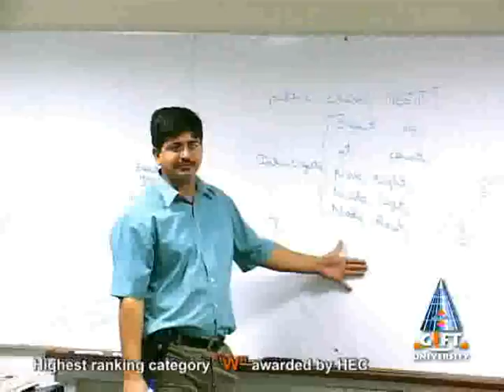GIFT University Documentary 2 Mints Fall 2009